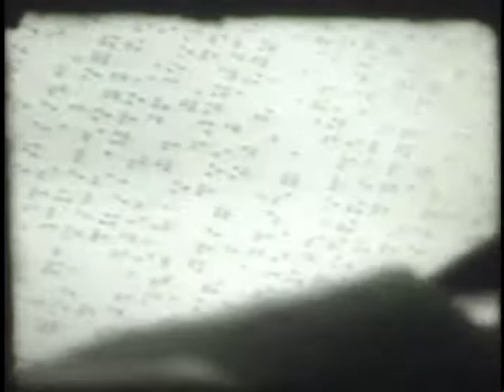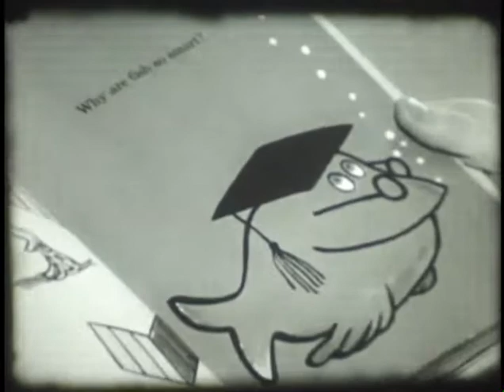Blindness is...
A Film produced by the University of Iowa Film Unit in 1967 about the Iowa Braille and Sightsaving School in Vinton, Iowa. Danny Kaye was asked and agreed to be the narrator. My sister Sharon is the piano player being grilled by her teacher at about 7:28. You will learn a lot about blindness through the lens of a 16mm b&w film camera from an earlier time.